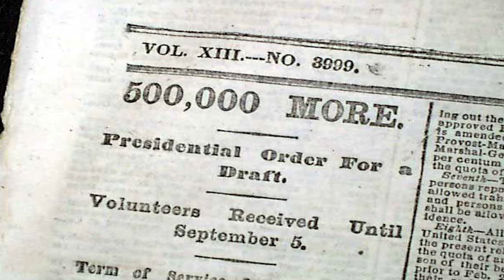Battle of Bull Run: (Civil War Generals summary)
This is a short series that will be covering battles that occur in the "Civil War Generals 2" series that is being uploaded to this channel. These are meant as a very quick summaries of the historical battles.

With frustration settling in, Mcdowell settled to attack the Confederate left flank, while also harassing all along the line. Although this was at least a theoretically sound plan, it had a number of flaws: it was one that required synchronized execution of troop movements and attacks, skills that had not been developed in the green army and command. It relied on actions by Patterson that he had already failed to take and finally, McDowell had delayed long enough that Johnston's Valley force was able to board trains at Piedmont Station and rush to Manassas to reinforce Beauregard's men. With Beauregard's army reinforced on the 19th and 20th, he planted most of Jonhsons men in the vacinty of Blackburn's Ford, intending to strike towards Centerville, had both armies managed to do these moves Simultaneously, they would have turned each other's left flank.

At 2AM on the 21st, 20,000 men in three divisions marched from Centerville against the largely exposed Confederate left, arriving a little past 6AM at Bull Run creek. All that stood in the way of these divisions was 1,100 men under Col. Nathan Shank Evans, who were held in place at Stone Bridge. A signaler from headquarters alerted Evans to the divisions coming, and his men managed to move themselves to the top of Matthew Hill on the North-west of his original position to meet this attack. Fighting soon occurred, and while Evans managed to hold off the attack for some time, Col. William Tecusmeh Sherman and his command, found an un-protected ford and smashed into the right flank of Evans, forcing them to retreat.

A new line was formed on Henry Hill, With Brig. General Thomas J Jackson five regiments stationed on the Confederate left. This battle is where the famous name Stonewall Jackson first came to be, yelled out by Barnard Elliott Bee, although the exact quote is still up to debate. The 33rd Virginia under Jacksons command, managed to capture two Union batteries, who had mistaken the Virginians for Union troops. These guns proved key to winning the battle and by 4P.M. All Union soldiers were off of Henry Hill, most retreating back to Washington.

The Northern public was shocked at the unexpected defeat of their army when an easy victory had been widely anticipated. Both sides quickly came to realize the war would be longer and more brutal than they had imagined. On July 22 Lincoln signed a bill that provided for the enlistment of another 500,000 men for up to three years of service. The reaction in the Confederacy was more muted. There was little public celebration as the Southerners realized that despite their victory, the greater battles that would inevitably come would mean greater losses for their side as well. Once the euphoria of victory had worn off, Jefferson Davis called for 400,000 additional volunteers. The battle also had long-term psychological consequences. The decisive victory led to a degree of over-confidence on the part of Confederate forces, while prompting a determined organizational effort on the part of the Union. kidtrjkpdtkptgftgf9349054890